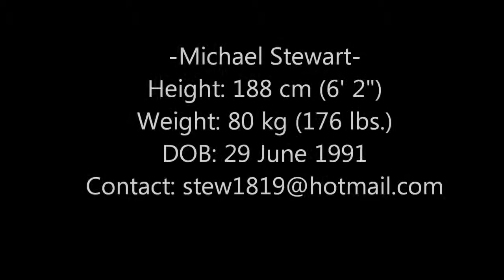Defensive Center Mid - Michael Stewart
Height: 6’ 2’’ (188 cm)
Weight: 176 lbs. (80 kg)